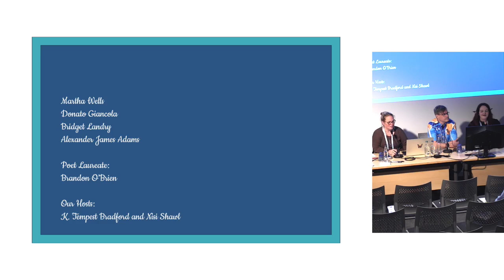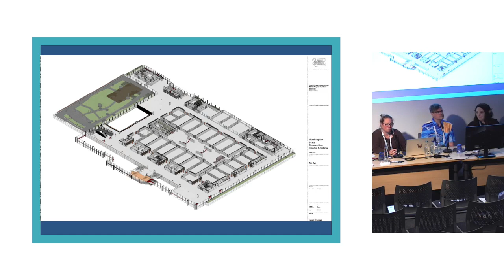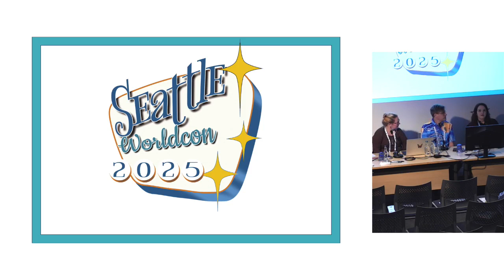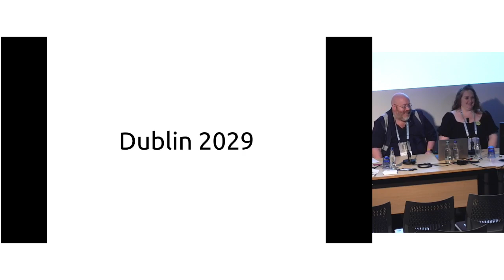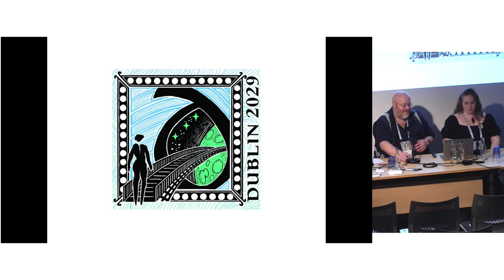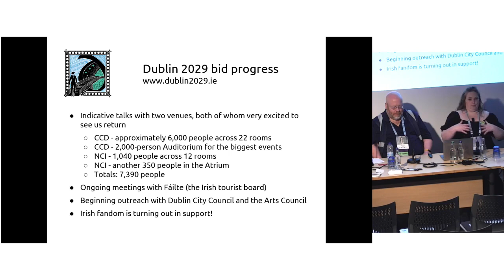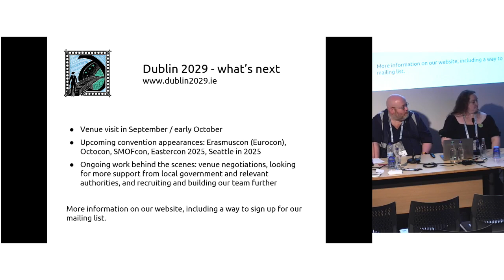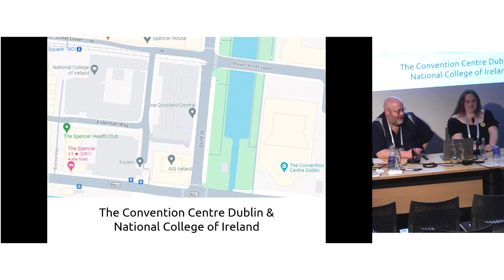Glasgow 2024 - Worldcon QA - Seattle Worldcon 2025 and Dublin Bid for 2029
Q&A session with the seated 2025 Seattle Worldcon and the Dublin in 2029 Worldcon Bid at Glasgow 2024, a Worldcon for Our Futures.